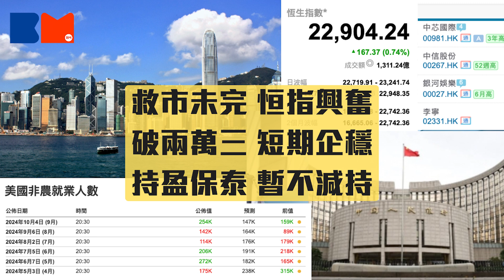【今日大市前瞻】救市未完 恒指興奮｜破兩萬三 短期企穩｜持盈保泰 暫不減持｜非農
1. 上周美國公佈非農就業數據，遠優於預期，如小編之前所言，美國衰退屬於過慮，當然，不好的是聯儲局未必急於減息，未來再出現一次減0.5厘的機會相對有限，但幸好市場仍預期聯儲局減息的步伐變化有限。

2. 市場對美國經濟數據的反應，正好是未來看中國數據的參考。小編之前提及，未來對市場最好的數據，是中國經濟有改善，但未改善到中央停止救市，則既可炒經濟改善，又可炒人行放水。

3. 今日帶起港股升穿23000點的動力，是明日中央又開記者會，講救市的措施，加上A股復市，A股股民又可以炒股。實際上，很大機會A股指數在明天會漲停，且看會否一直守住漲停的情況。

4. 今日23000點之上應該不少阻力，但在A股復市加上救市措施後，估計23000點短期料能企穩，因此後市仍可以選擇持股為主，重倉減貨可以，但不要貪心逆市造淡。

5. 恒指牛熊證街貨比例，牛證比例持續遠高於熊證，惟熊證街貨貼價的遠高於牛證，衡量之下殺牛殺熊的動力均等，因此看牛熊證街貨，現時啟示性維持一般。

Be your own boss, keep your mind sharp.